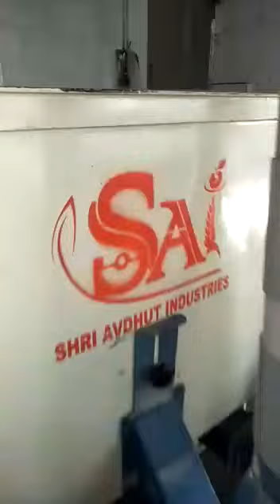Double Roller Dal Mill With Dryer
If you need such Equipment / Consultancy for your Plant / Project.